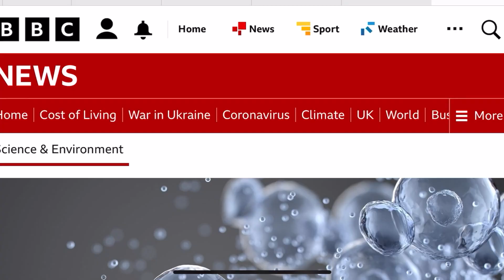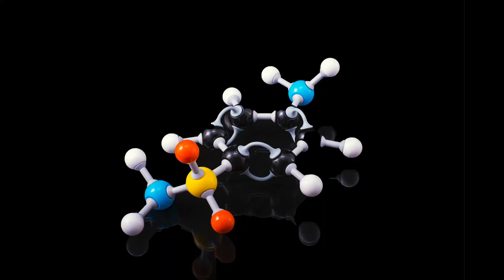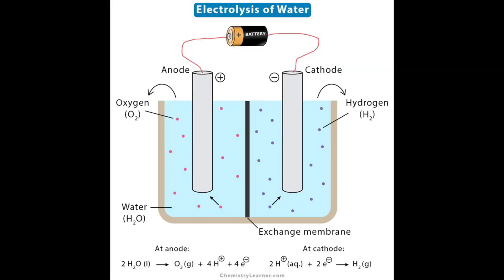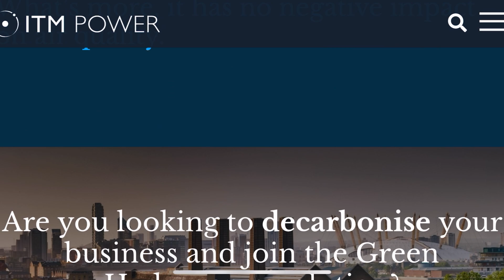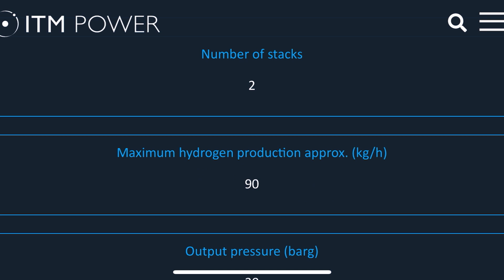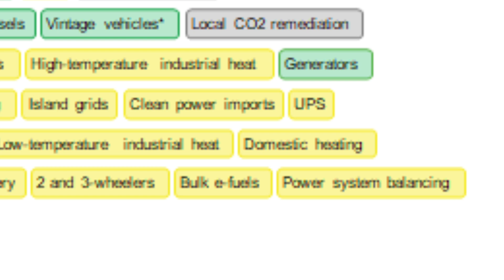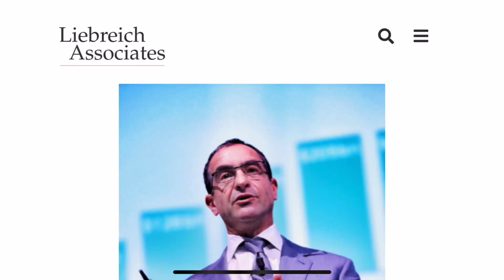Should we install hydrogen ready boilers?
When we are talking about the net zero challenge in the UK it doesn't take long before we start talking about hydrogen. The silver bullet for decarbonising everything.

And at the start of this video, I want to be clear that Hydrogen is going to be essential to the net zero challenge.
BUT
and it is a big but.
We shouldn't be burning hydrogen in boilers for heat in homes.
This will be an expensive way to heat homes.
This risks being a high emissions way to heat homes.
This could mean we need to invest in many more renewables to have the capacity to make enough hydrogen for heating.
We already have a solution for heating that is much more efficient, lower carbon and cheaper to run - the heat pump.